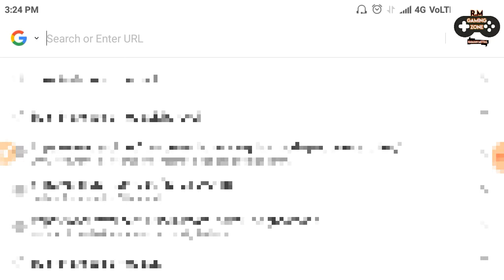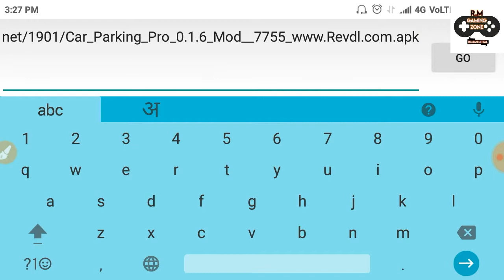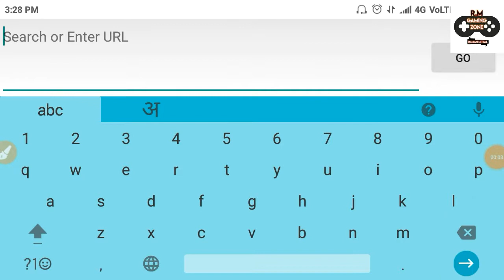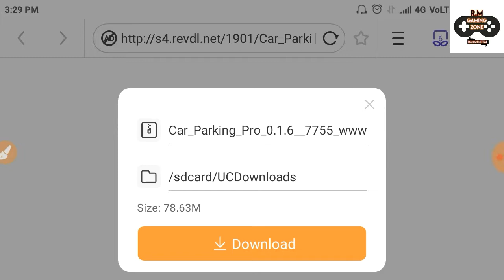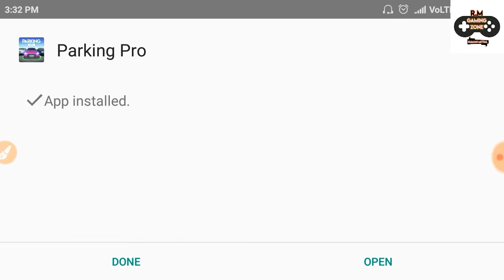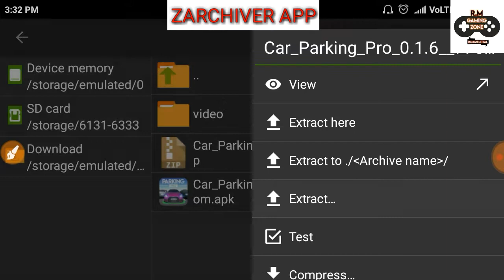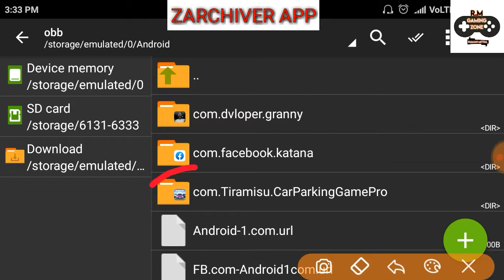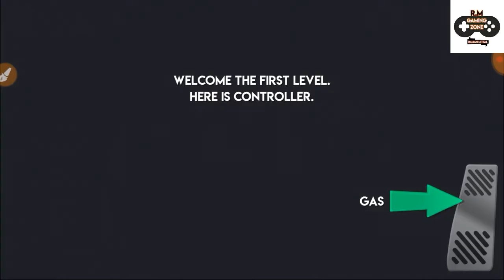HOW TO DOWNLOAD Car Parking Pro – CAR PARKING PRO Driving Game 0.1.6 APK+OBB BY (R.M GAMING ZONE)🚘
Hello,
Friends Today I am  talking about Car Parking Pro – Car Parking Game & Driving Game 0.1.6 Apk+ Obb for android with direct link. For download this there is no need to root your device and there is no need of lucky patcher app and it is fully safe for your device for downloading this you need browser.

Car Parking Pro – Car Parking Game & Driving Game 0.1.6 Apk+ Obb for android

Car Parking Pro – Car Parking Game & Driving Game is a Simulation Game for android
download last version of Car Parking Pro – Car Parking Game & Driving Game Apk for android from (R.M GAMIN G ZONE) with direct link

Car Parking Pro – Car Parking Game & Driving Game 0.1.6 Apk

Car Parking Pro – Car Parking Game & Driving Game 0.1.6 OBB

From the creators of the legendary driving and drifting game Drift Max Pro comes a brand new 3D parking and driving game: Car Parking Pro – Car Parking Game & Driving Game. In this amazing 3d car parking game, you have many modification options and crazy parking game modes. Complete challenges in career mode and improve your driving and parking skills in this awesome 3D car parking game.

CAR MODIFICATION OPTIONS:
– Body color.
– Rim model.
– Caliper color.
– Parking sensor.
– Plate customization.
– Upgrade car.

EXTREME VEHICLES AND BONUS CHALLENGES:
– Park with BUS.
– Park with TRUCK.
– Park with TRAILER.
– Park with different super CARS.

Career mode and Impossible mode with 5 seasons.
Amazing 3D parking game with Rush mode and tons of challenges.

Choose your car, customize it and start parking. Pick your camera and change how you view the park track, either from outside your car or inside the hood. If you like 3d car parking games, car driving games and simulation games, download Car Parking Pro – Car Parking Game & Driving Game now, pick one of the exciting parking modes and park your car!

NOTE: Car Parking Pro – Car Parking Game & Driving Game doesn’t require an internet connection after installation! Long live offline car parking games!

Hope you freinds enjoy this video.
Meet you freinds in the next video.